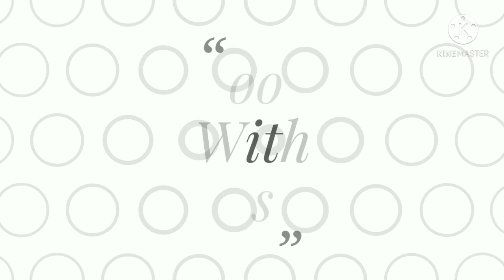Aloo Baingan Ki Sabji चटपटे मसालेदार कुरकुरे आलू बैंगन फ्राई Aloo Baingan Ki Sukhi Sabji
aloo baingan ki sabji kaise banaen
aloo baingan ki sukhi sabji